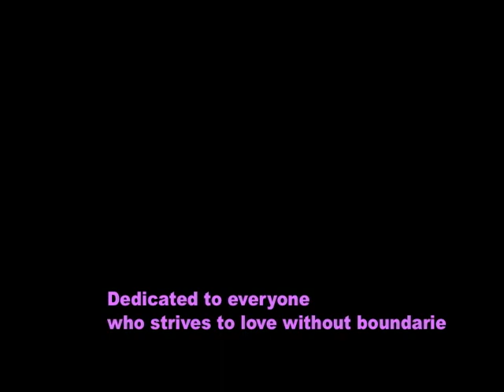India's Love Book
For everyone who strives to love without gender boundaries.